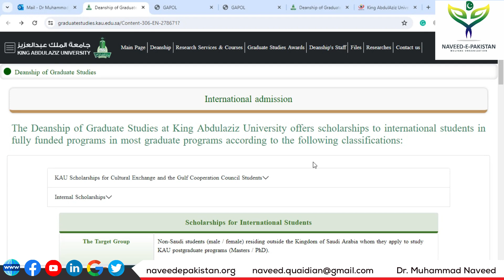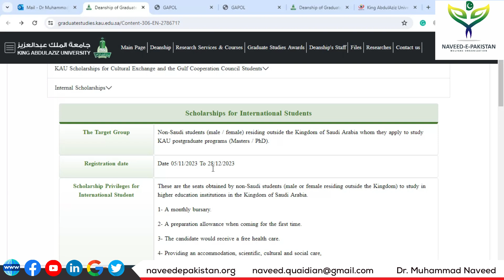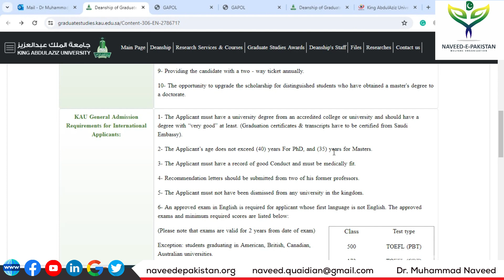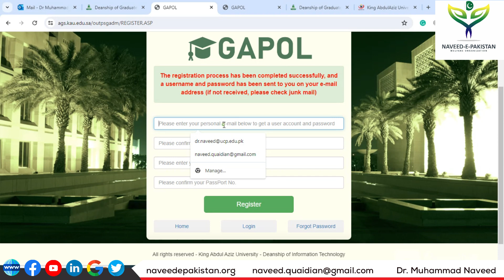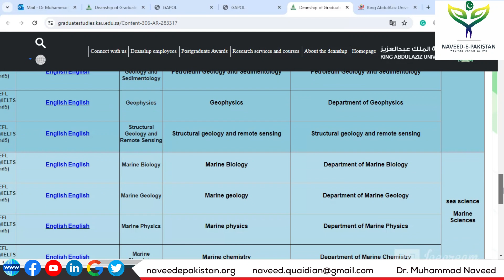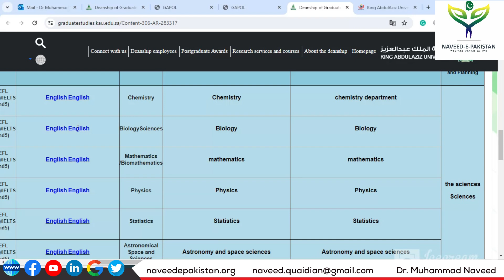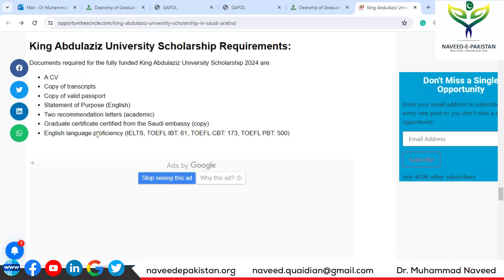King Abdulaziz University Scholarships 2024-25 | MS and PhD | Lecture 159 | Dr. Muhammad Naveed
Fully Funded MS and PhD Scholarships at King Abdulaziz University (KSA)

King Abdulaziz University Scholarship Requirements:
Documents required for the fully funded King Abdulaziz University Scholarship 2024 are:

1. A CV
2. Copy of transcripts
3. Copy of valid passport
4. Statement of Purpose (English)
5. Two recommendation letters (academic)
6. Graduate certificate certified from the Saudi embassy (copy)
7. English language proficiency (IELTS, TOEFL IBT: 61, TOEFL CBT: 173, TOEFL PBT: 500).

Benefits of the Saudi Scholarship by King Abdulaziz University:

The King Abdulaziz scholarship in Saudi Arabia provides a preparation allowance for new international students.
Two-way airfare tickets for international students, annually.
The fully funded Saudi scholarship also provides a thesis printing allowance for scholars.
The King Abdulaziz University Scholarships will also cover book shipping allowance.
Students will also get subsidized meals.
The KAU postgraduate scholarship will also provide accommodation in dorms.
Health care for all successful students.
Students will receive a monthly bursary.
Scholars will get free access to the central Library and facilities.
This program will also provide an opportunity to upgrade the Saudi Arabia scholarship for some students who have obtained a master’s degree to a doctorate.
The fully funded scholarship in Saudia is a life-changing opportunity for international students because the university offers outstanding facilities and care for international students.
International students from all over the world will gather in one place and experience the university’s diverse culture; they will learn and grow in their respective fields from professionals.

Eligibility Criteria :
Are you also looking for scholarships to study in Saudi Arabia for free? If yes, you must apply for this fully funded postgraduate scholarship in Saudi Arabia. However, before starting the application, check the criteria and requirements of the Deanship of King Abdulaziz University Scholarship 2024, as postgraduate scholarship programs are highly competitive. Details are provided in this section.

King Abdulaziz University Scholarship Eligibility Criteria:

1. Applicants must have a university degree from an accredited college/university.
2. Applicants should have an excellent academic record to achieve this Saudi Arabia Scholarship.
3. Applicants must be international students to be eligible for the KAU Postgraduate program.
4. Applicants for the master’s programs must be under 35, and for Ph.D. programs must be under 40 years.
5. Applicants must have good conduct, and they must be medically fit.
Moreover, they must meet the admission criteria of the King Abdulaziz University.
6. Applicants must meet the requirements of the program they’re applying for.
7. Applicants must not have been dismissed from any other university in the kingdom.
8. Applicants must be proficient in English.